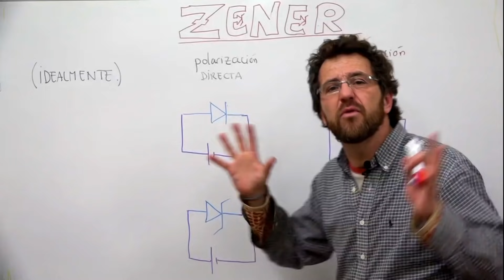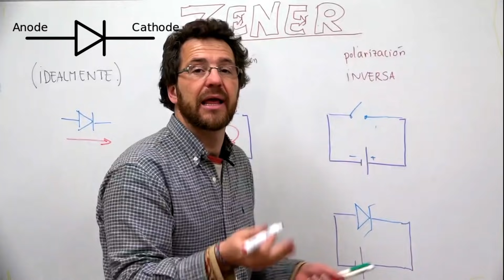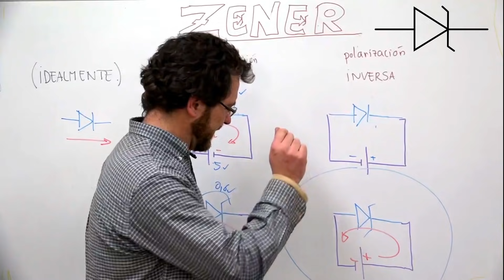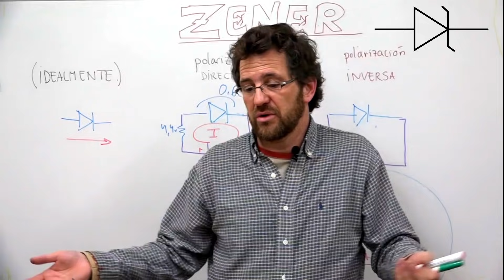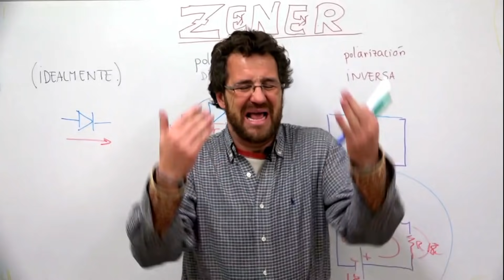El diodo ZENER (1/4)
Si te gusta este tipo de videos, encontrarás más recursos de electrónica.
El diodo Zener es muy majo.
¿Cómo se la polariza?
¿De cuántos voltios hay zerner?